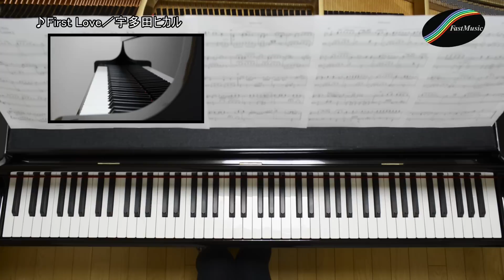【ピアノソロ楽譜】First Love／宇多田ヒカル－TBS系ドラマ『魔女の条件』主題歌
TBS系ドラマ『魔女の条件』主題歌、宇多田ヒカル「First Love」のピアノソロアレンジです。楽譜・音源の詳細はコチラ（

First Love